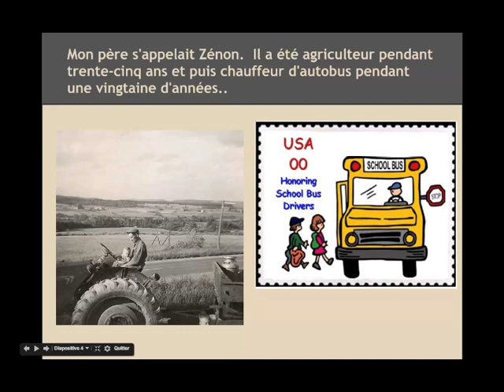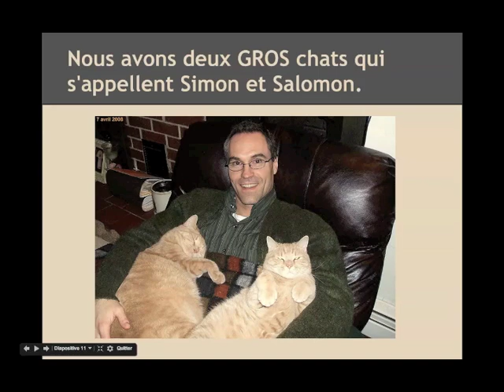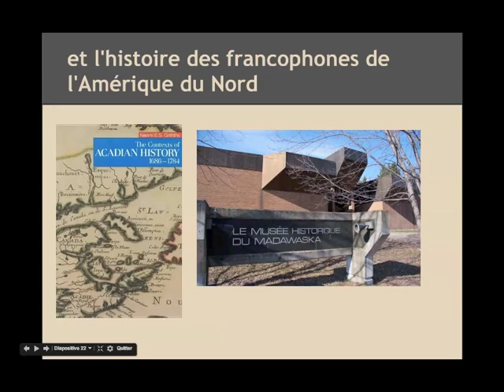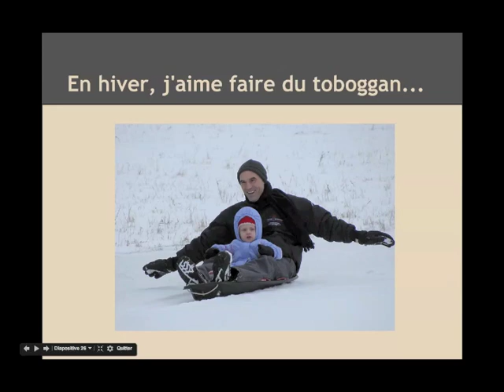Robert Daigle - Je me présente